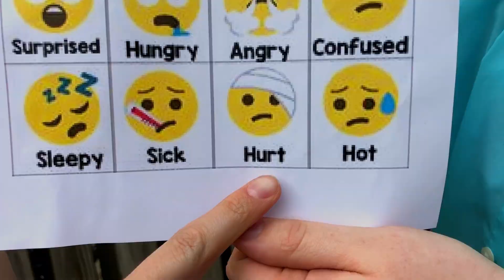Doing it Disma: How to NOT Die at Endwar (For Real)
Sit down with your favorite hosts, Chipper Chelsea and Cheery Chip, and learn how to keep yourself safe and healthy at Endwar!

Or else!
Filming/Editing credits: Bethany Fields
Chipper Chelsea: Jenean Richardson
Cheery Chip: John Prock
Test Subject: Sam Edwards
MUSIC
It's A Small World but it's a melodic dubstem remix by Andy Chamberlain